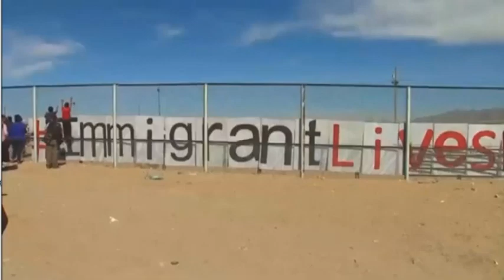🔴 Apuestan a devolver migrantes para abrir frontera con Arizona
🏃🏽‍♀️🏃🏽🚓Autoridades sonorenses esperan que el gobierno de Arizona reabra la frontera, en cuanto las autoridades mexicanas retengan con filtros y fuerza pública a los migrantes, comenta Enrique Valdez, alcalde del municipio General Plutarco Elías Calles, en entrevista con Martha Reyes.